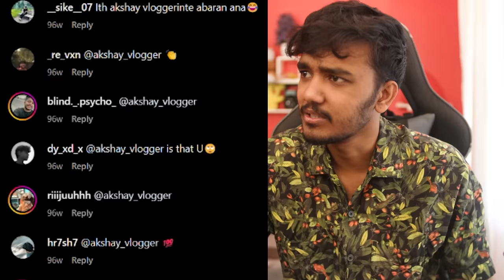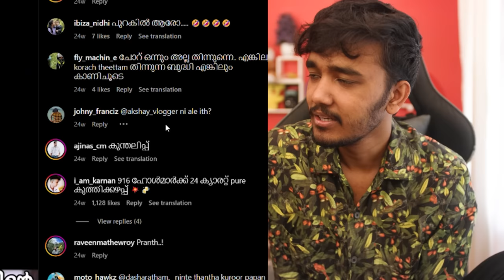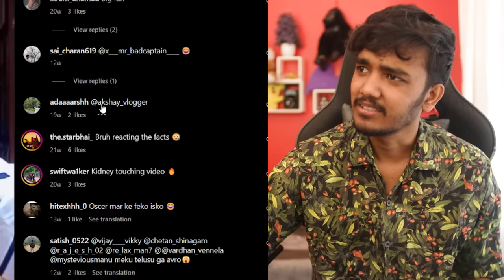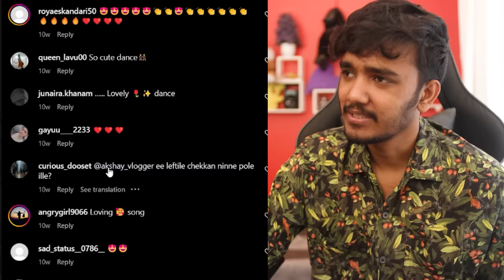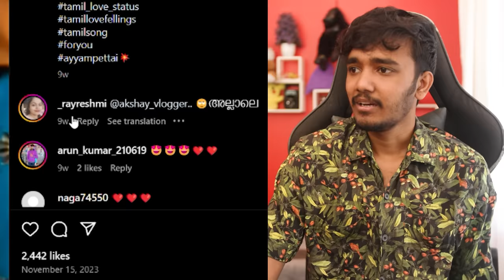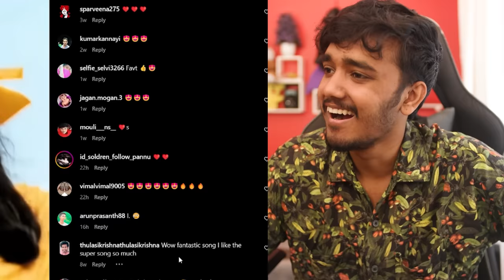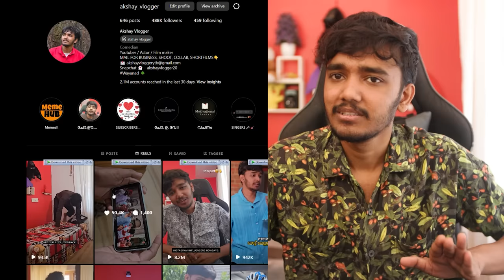FAKE AKSHAY VLOGGER!!🤣🤣